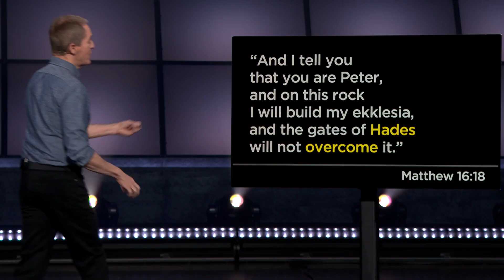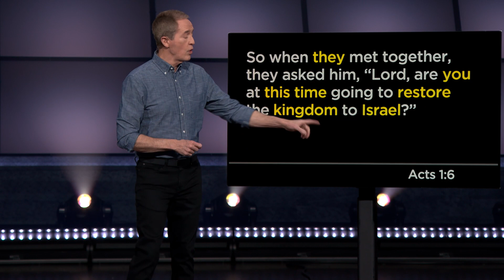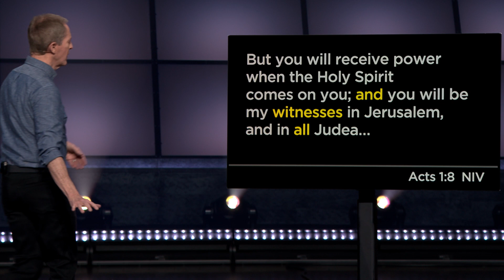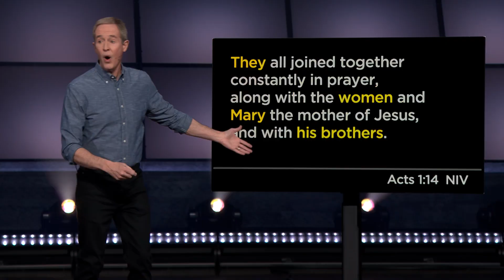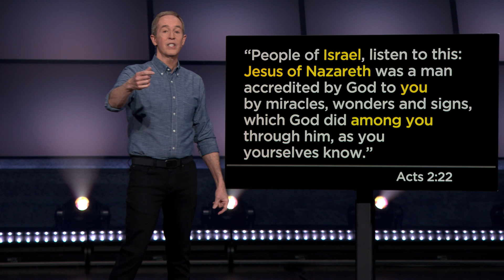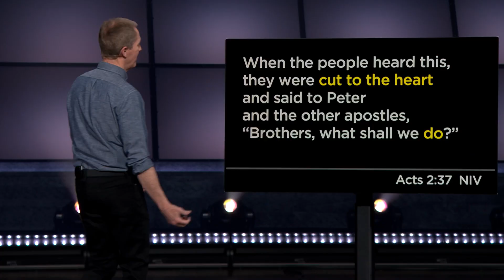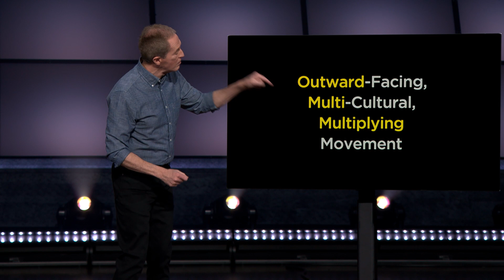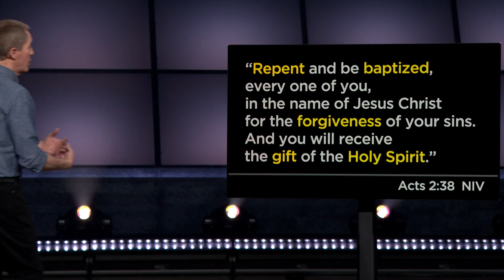Ekklesia - Part 2 // Andy Stanley